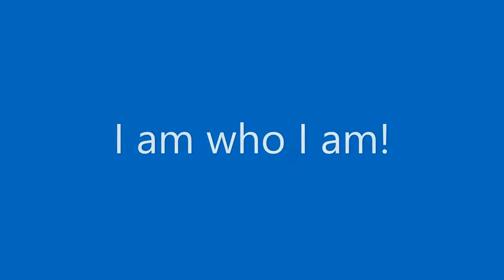I am who I am!